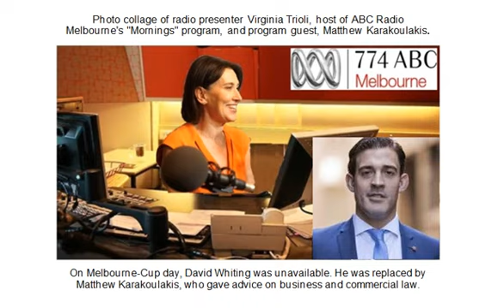Matthew Karakoulakis 2019-11-05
This is a weekly segment on an Australian talkback radio show in which lawyer David Whiting regularly makes a guest appearance to provide free legal advice to callers. Recorded from ABC Radio-Melbourne's program "Mornings with Virginia Trioli." On Melbourne-Cup day David Whiting was unavailable. He was replaced by Matthew Karakoulakis, who gave advice on business and commercial law. (ABC is Australian Broadcasting Commission, Australia's government-funded, national broadcaster.)